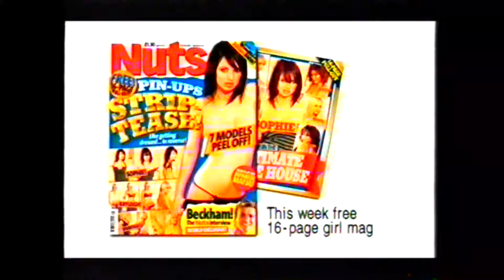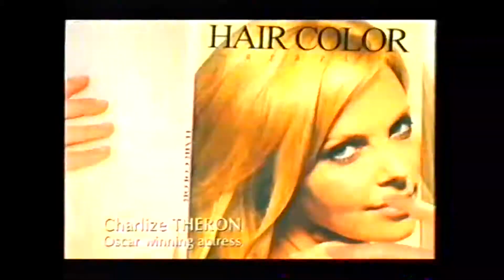Channel 4 - Continuity and Adverts - November 2005 (2)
All the way back to November 2005 with Channel 4. They’re still showing that documentary about The Who, and OneTel is still sponsoring, because it needed to cling on to life somehow.

Anyway, ad time. First up, a child throws a temper tantrum in a supermarket, but it’s okay, because Mum’s got Vick First Defence, meaning she can have a temper tantrum as well and flail around like some crazed maniac. I’ve forgotten this is a product for your chest already.

Next, women everywhere are insulted in an advert for Nuts. Don’t expect any help, girls, because this is the one magazine every man wants to read. It has boobies in it, after all.

Atari then crops up to advertise The Matrix: Path of Neo, the PS2 game that boasted a fully playable Keanu Reeves. They might as well have made a full Keanu Reeves line of games. Point Break: The Game? The Devil’s Advocate: The Game? The wooden acting possibilities are endless.

The City of White Goods has billboards everywhere advertising low, low prices. Get a big, fat widescreen TV for £249. Wow – widescreen? And I thought Blu-ray was the way of the future.

Funny I mentioned The Devil’s Advocate earlier, because Charlize Theron is here to advertise Loréal’s latest haircare product. Just pray you don’t have to see Keanu Reeves have sex with her again. Wait, where’s Keanu Reeves’s line of haircare products? Get him in the adverts, I say.

THINK! are back again with the invisible car PIF, which probably had more of an impact when viewed with a decent sound system in the cinema. Then the world’s dumbest outfit is dissected with conflicting descriptive words, only for it to turn out to be an advert for bloody HSBC. What did that have to do with banking? Use your brains, guys.

Philips returns with the shocking revelation that if your TV doesn’t have a light on the outside, then it’s like going back to the past. Uh, what? I actually don’t think I’ve ever seen a TV like this, so now they really are just talking nonsense.

The name’s Boss. Hugo Boss. Mr. Perfect uses some and takes a trip through the realm of pretentious fragrance adverts before OneTel returns us to the Who documentary.